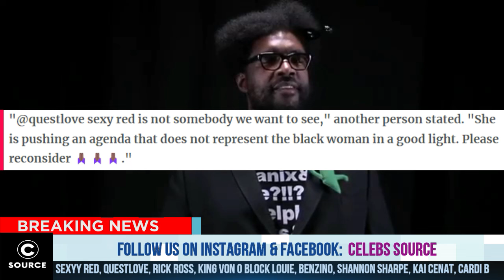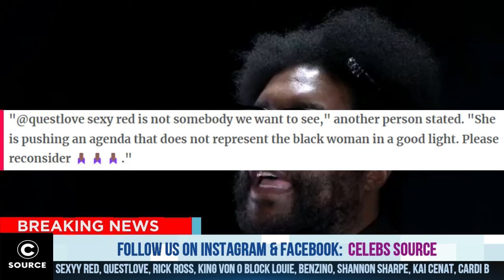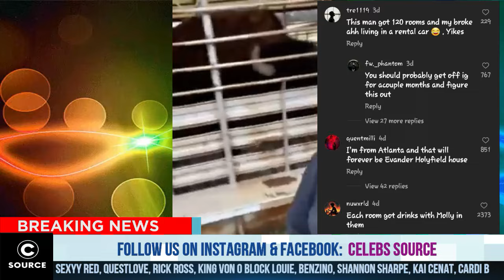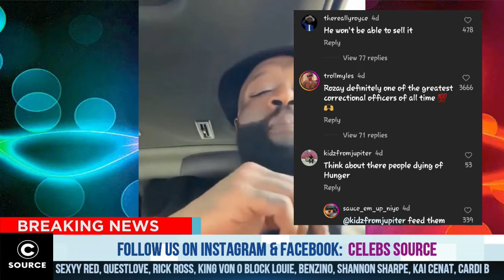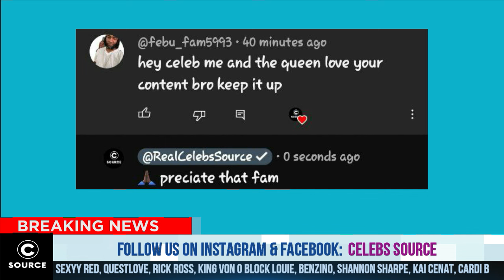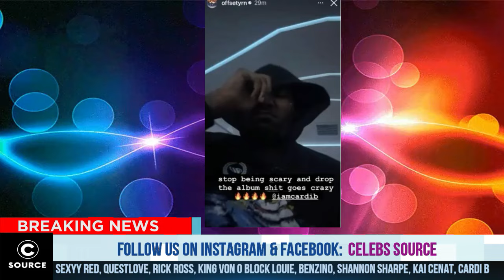Offset FINALLY PUTS Cardi B In Her Place After Doin This, Rick Ross SHARES NEVER HEARD BEFORE SECRET